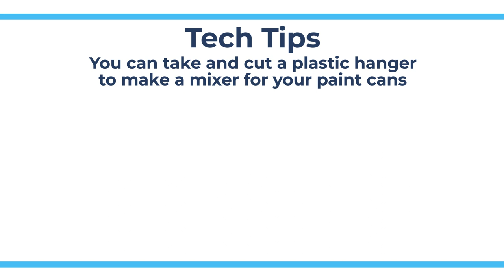Mixing Paint with a Hanger - Tech Tips from Repair Clinic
This video demonstrates to viewers that a hanger can be useful to help mix paint.